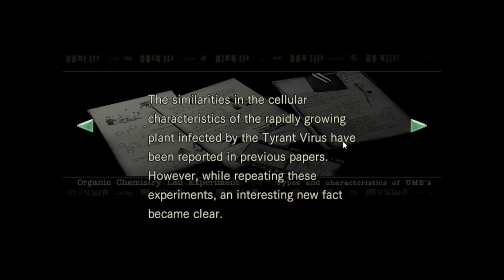Barry To The Rescue | Resident Evil [Jill: Ep. 8]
He's a hero, but I'm still suspicious of him.